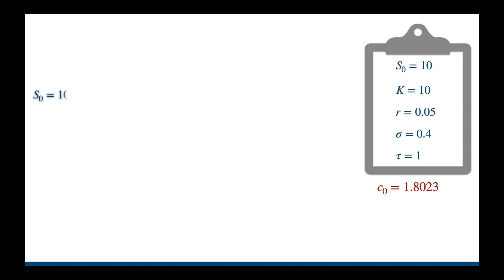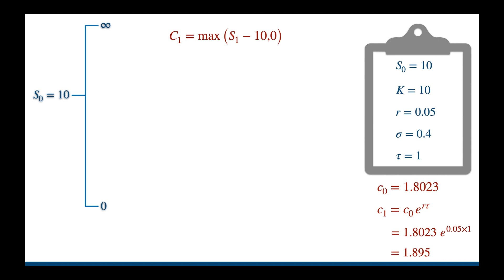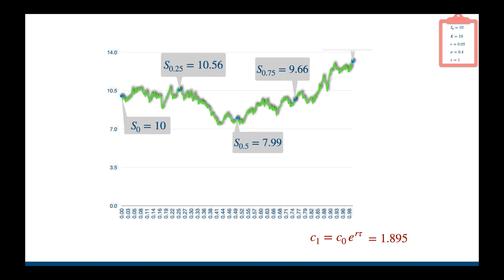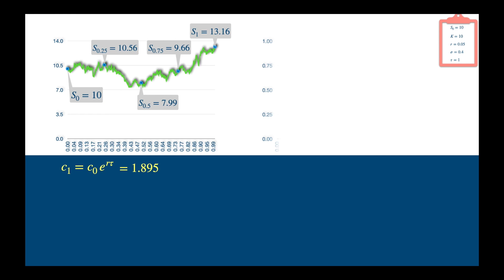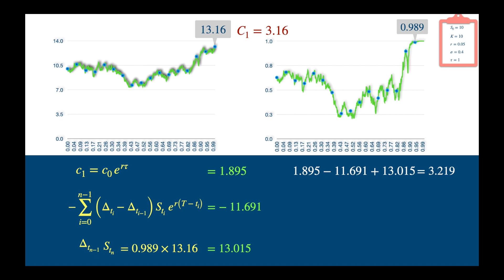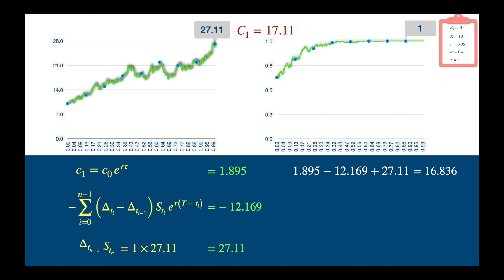An illustration of Black Scholes’ Delta Hedging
Illustrates using some numeric examples the effectiveness of Black Scholes’ delta hedging argument to replicate the option price.